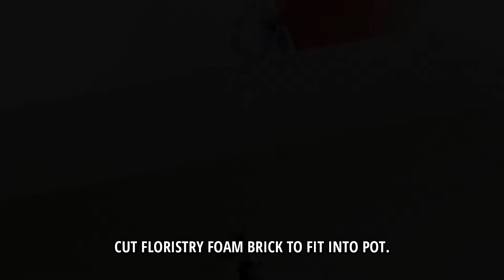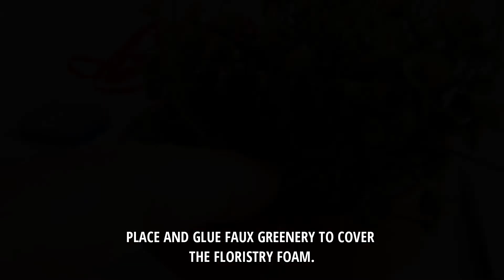Mickey Mouse Topiary with Looped Ribbons Craft Tutorial | Fun Disney Craft!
If you love Disney décor and crafts you are going to just love making this Mickey Mouse Topiary! Using looped ribbons and lots and lots of pins, you can make this gorgeous Mickey-head topiary in an afternoon!

Get the full craft tutorial on The Purple Pumpkin Blog (coming 15th May)

FIND ME ONLINE...